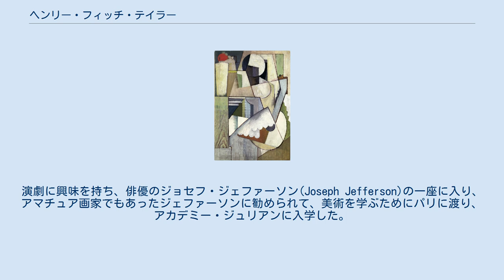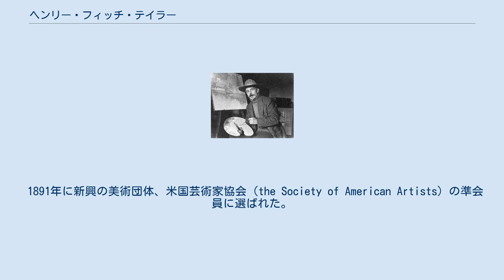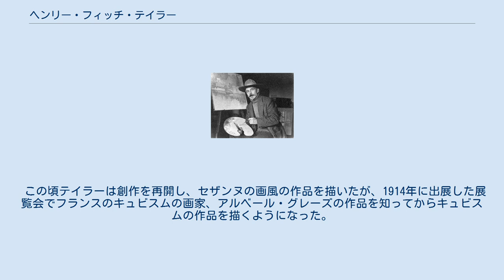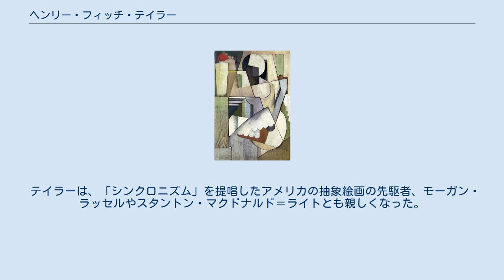ヘンリー・フィッチ・テイラー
『ギターを弾く人物』(1814) ヘンリー・フィッチ・テイラー(Henry Fitch Taylor、1853年9月15日 - 1925年9月10日）はアメリカ合衆国の画家である。
アメリカにおけるキュビスム絵画の先駆者の一人である。
1913年に開かれた、アメリカ合衆国の最初の国際展、アーモリーショーの組織委員を務め、最初のチェアマンを務めた。
 オハイオ州、シンシナティで生まれた。
演劇に興味を持ち、俳優のジョセフ・ジェファーソン(Joseph Jefferson)の一座に入り、アマチュア画家でもあったジェファーソンに勧められて、美術を学ぶためにパリに渡り、アカデミー・ジュリアンに入学した。
1885年になって、風景画家たちが集まったバルビゾンを訪れ、絵を描いた 。
3年後に印象派のスタイルの画家として、アメリカ合衆国に帰国した。
 1891年に新興の美術団体、米国芸術家協会（the Society of American Artists）の準会員に選ばれた。
いくつかの展覧会に出展したが、その後画家としての創作活動は少なくなっていった。
1898年から1908年の間、コネチカット州のグリニッジのコスコブ(Cos Cob)のいわゆる「コスコブ芸術コロニー」に滞在した。
ここに集まった芸術家には画家のジョン・ヘンリー・トワックトマン、フレデリック・チャイルド・ハッサムや作家のウィラ・キャザーらが頻繁に訪れた人物であり、画家のアーサー・ボーウェン・デービス(Arthur Bowen Davies)やジョージ・ラクス(George Luks)、画家でアーモリーショーのオーガナイザーとなったウォルト・クーン(Walt Kuhn)らもコスコブを訪れた。
 1908年に、後に結婚することになるクララ・ポッター・デーヴィッジ(Clara Potter Davidge)と、ニューヨークのマジソン画廊(Madison Gallery)の経営を行うようになり、マジソン画廊は有名になっていた画家、ジョージ・ベローズやウォルト・クーンの展覧会や、次の世代の画家、リチャード・E・ミラー、フレデリック・カール・フリージキーやグリーセン(Edmund Greacen)といった画家の展覧会も開いた。
 クーンらと、アメリカ画家・彫刻家協会（the Association of American Painters and Sculptors）を設立し、初代の会長となった。
1912年にアーサー・デーヴィスを後任として会長職をやめたが、理事と事務局は続けた。
この団体が、アメリカで最初の国際美術展覧会、アーモリーショーを開催した。
 この頃テイラーは創作を再開し、セザンヌの画風の作品を描いたが、1914年に出展した展覧会でフランスのキュビスムの画家、アルベール・グレーズの作品を知ってからキュビスムの作品を描くようになった。
 テイラーは、「シンクロニズム」を提唱したアメリカの抽象絵画の先駆者、モーガン・ラッセルやスタントン・マクドナルド＝ライトとも親しくなった。